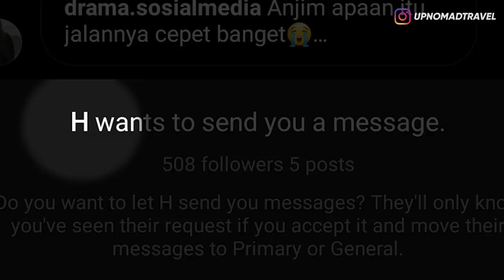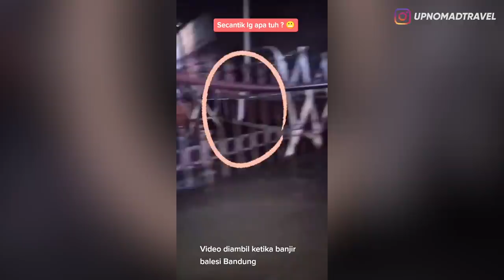POCONG SELFIE, TERROR KUNTI KOSAN, PENAMPAKAN PAS BANJIR BANDUNG, HANTU TIKTOK, DLL 👻 | HORMAD #80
Halooo semuanya...
Di video ini gw masih pengen ngebahas video-video creepy dan penampakan yang udah kalian kirimin ke IG gw...
So langsung aja tonton videonya sampai habis ENJOY!!!